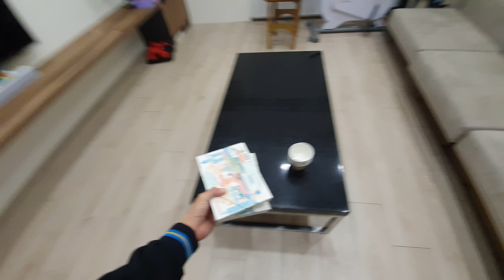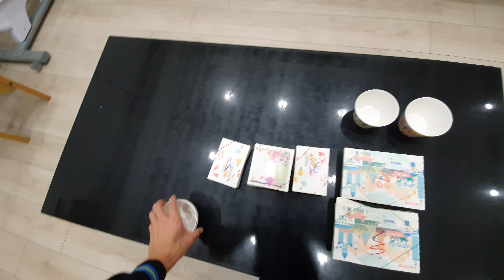晚餐日常 今天吃便當560元很豐盛｜台北最好吃的嘉義雞肉飯？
追蹤我們的即時動態ＩＧ：
老爸的ＩＧ：daddy.iam
新店蔡依林：missyiling
3.待續...

3.待續...